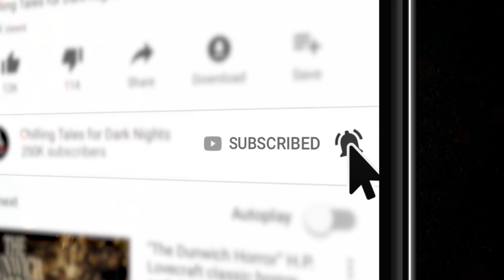"A Picture is Worth a Thousand Screams" S1E91 💀 Chilling Tales for Dark Nights (Horror Fiction)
On tonight’s program, we invite you to leave behind your safe reality, and descend with us into the frightening depths of the most terrifying imaginations, with audio adaptations of six sinister stories from authors Heath Pfaff, N.M. Brown, Edyth Pax-Boyr, Micah Edwards, Grant Hinton, and Raz T. Slasher, about mutated marshlands, sacrificial secrets, ancestral avengers, cursed car rides, disturbing drawings, and pernicious pirates.

⚠️ Skip the standardized intro: 2:36

🔑 CTFDN PATRONS - DOWNLOAD THIS EPISODE AD-FREE NOW:
COMING SOON!

⏰ EPISODE NAVIGATION / FEATURED STORIES:
✦ 0:00 Episode Start
✦ 3:26 "Harvestmen" by Heath Pfaff
✦ 32:42 "The Mrs. Biddelspatch Special" by N.M. Brown
✦ 1:05:43 "The Disappearance of Braden Kelly" by Edyth Pax-Boyr
✦ 1:32:54 "The Stitcher" by Micah Edwards
✦ 2:00:37 "The Regret of Misunderstanding" by Grant Hinton
✦ 2:28:01 "Ruby's Last Raid" by Raz T. Slasher

CREDITS
"Harvestmen" by Heath Pfaff
"The Mrs. Biddelspatch Special" by N.M. Brown
"The Disappearance of Braden Kelly" by Edyth Pax-Boyr
"The Stitcher" by Micah Edwards
"The Regret of Misunderstanding" by Grant Hinton
"Ruby's Last Raid" by Raz T. Slasher
Performed by Paul J. McSorley, Jesse Cornett, Melissa Exelberth, Erik Peabody, Melissa Medina, Heather Thomas, and Danielle Hewitt
Produced and mastered by: Craig Groshek and Leo Melo
Script by: N.M. Brown and Craig Groshek